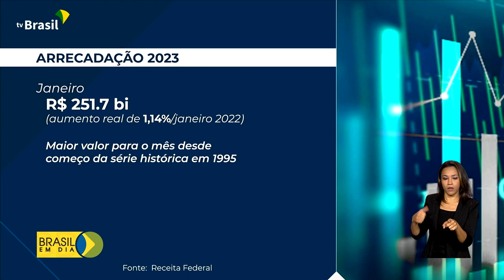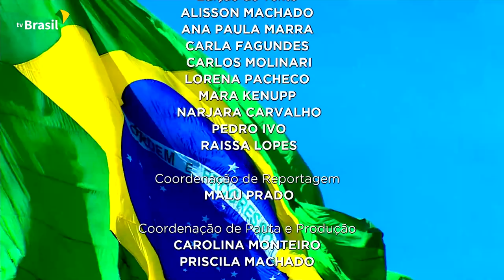Brasil em Dia - 24 de fevereiro de 2023